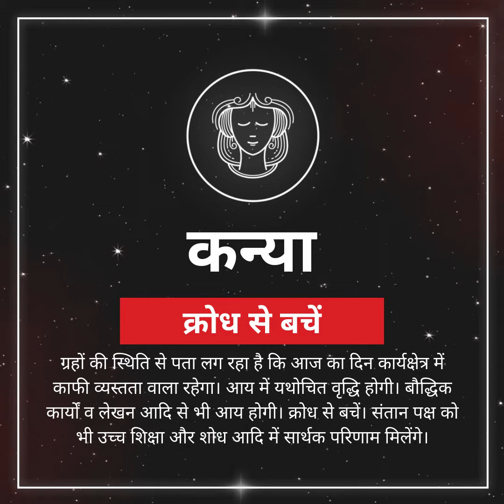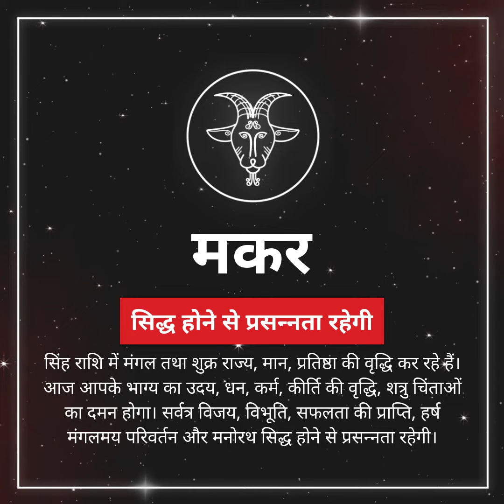राशिफल 22 जुलाई 2021 : देखें किन राशियों के शुभ है गुरुवार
चंद्रमा का संचार दिन रात गुरु की राशि धनु में होगा। मंगल और शुक्र दोनों सिंह राशि में रहेंगे। सूर्य कर्क में और बुध अपनी राशि मिथुन में रहेंगे। ग्रहों की इस स्थिति से आज का दिन आपके लिए कैसा रहेगा, किन-किन राशियों पर सितारे मेहरबान रहेंगे, देखें क्या कहते हैं आपकी किस्मत के सितारे